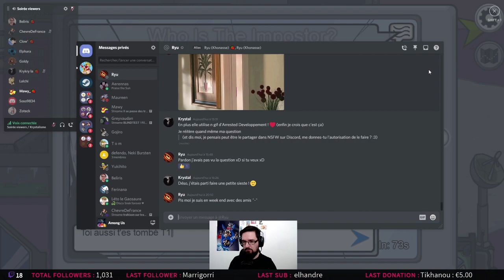LE PIRE CALL DE LA SOIRÉE | Among Us (05)